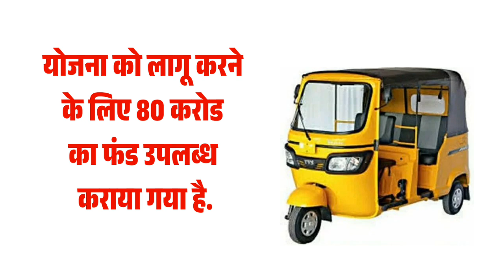महाराष्ट्र महिलाओं को मिलेंगे 3 गैस सिलेंडर फ्री और ई-रिक्षा खरीद मे सहायता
e रिक्शा पर कितनी सब्सिडी मिलती है? सब्सिडी के लिए आवेदन कैसे करें? @Abhinay Srivastava

5 मिनट में जानिए ई-रिक्शा सब्सिडी के बारे मे सब कुछ... | ये दो गलतिया कभी ना करे

दिव्यांगों को मिलेगा ई-रिक्शा / सरकार देने जा रही दिव्यांगों को ई रिक्शा / Divyang E-Ricksha कब से

auto rickshaw mein Ipg gas kaise bhare
second hand e rickshaw kahan milta hai
e rickshaw kiraye par dene ka business
sarkari gas cylinder kaise milega
ujjwala yojana ka cylinder kaise milega
pradhanmantri gas cylinder yojana
modi wala gas cylinder kaise milega
gas cylinder mein kyc kaise karen
ujjwala gas complaint kaise kare
pradhanmantri ujjwala yojana gas
gas cylinder se paise kaise kamae
ujjwala gas yojana kab chalu hoga
gas cylinder per naachne wali video
gas cylinder ghar per kaise mangvae
free gas cylinder on holi
2023 महिलाओं को फ्री सिलेंडर मिलेगा
होली 2022 महिलाओं को फ्री सिलेंडर मिलेगा
फ्री गैस सिलेंडर किसको मिलेगा
किन महिलाओं को मिलेगा फ्री गैस सिलेंडर और कैसे करना होगा आवेदन
होली पर मिलेगा फ्री गैस सिलेंडर
फ्री गैस सिलेंडर कैसे मिलेगा 2023?
होली फ्री गैस सिलेंडर कब मिलेगा
फ्री गैस सिलेंडर कब मिलेगा 2023
होली पर फ्री गैस सिलेंडर किस को मिलेंगे
फ्री गैस सिलेंडर मिलना शुरू
फ्री गैस सिलेंडर कैसे मिलेंगे होली पर